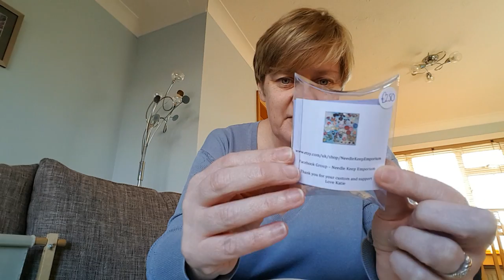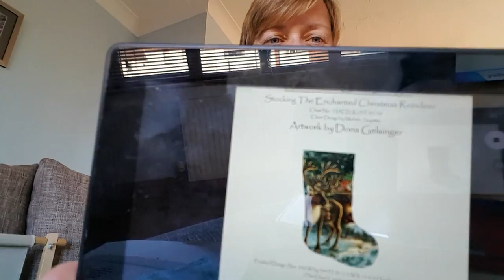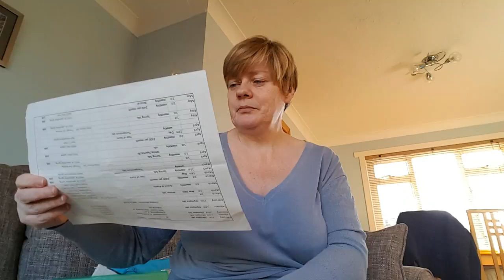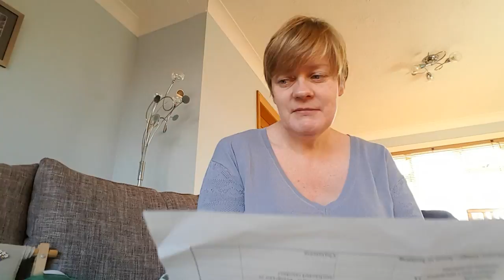Flosstube #15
Update for Jan and Feb and general rambling